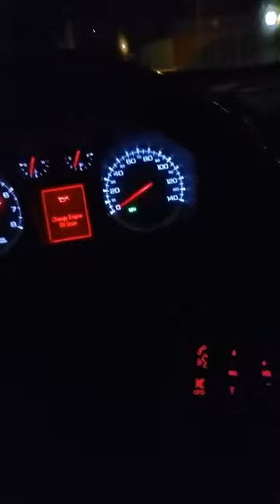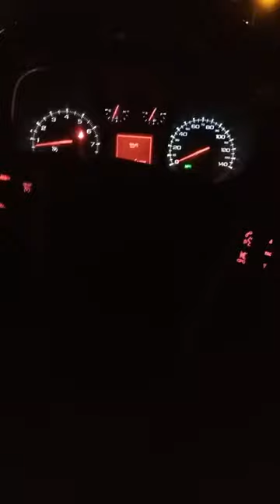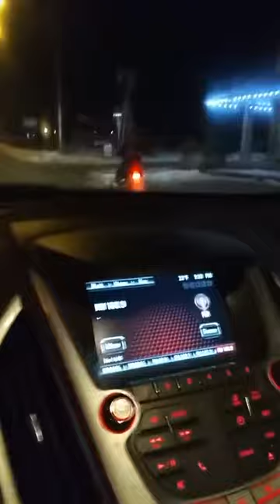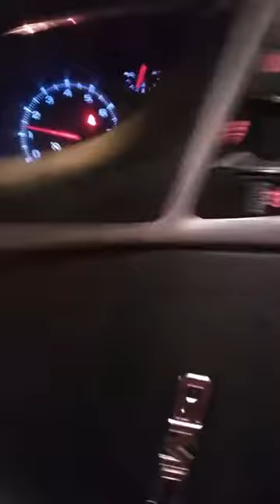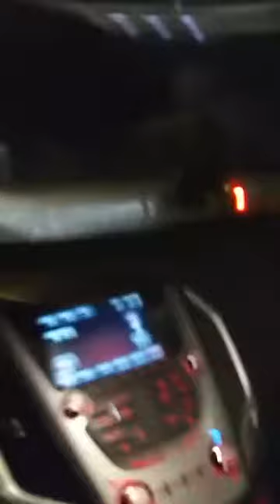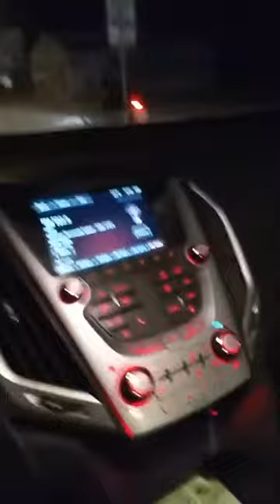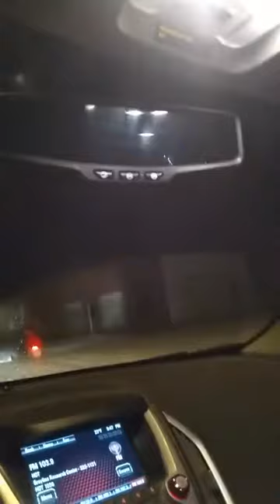Amazing must watch man rides snowmobile from Texas to Oklahoma only too-21....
Man Rides snowmobile from Texas to Oklahoma during Frederick Oklahoma State of Emergency to top his tank off and warm up at the only Famous family owned DAD'S Convenience Store! Please leave comments this is my first video, I have plenty of unreal things, Funny, I give my commentary D- at best, Ill give out A+'s from hear on out not like most tubers, just happen to be a bit of a word smith! If you want more please comment and ask ill give you content like no other try me! ENJOY! HGW THEONLY#